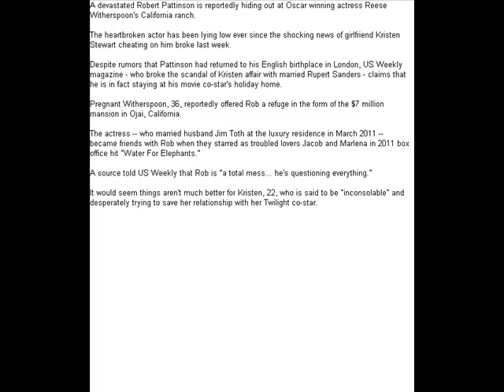Robert pattinson hiding at Reese Witherspoon's ranch in wake of Kristen Stewart's affair admission